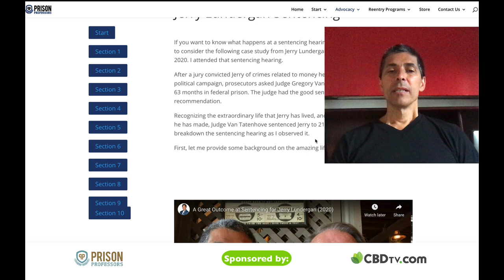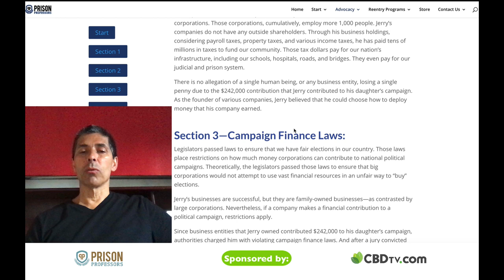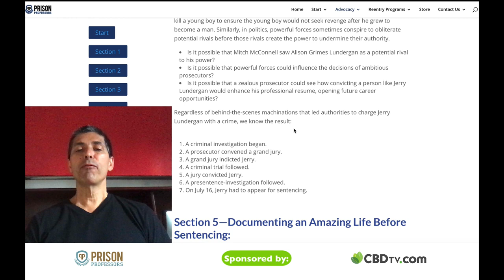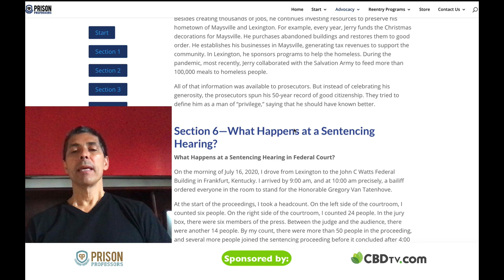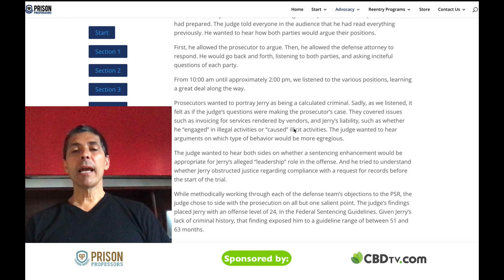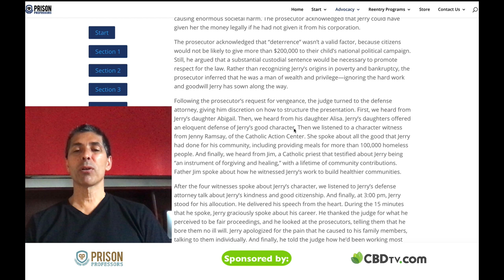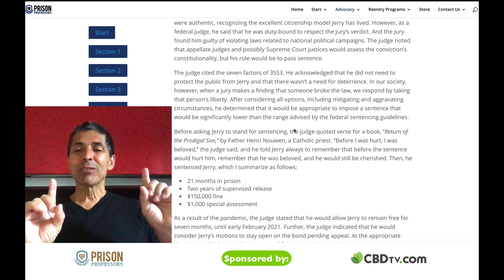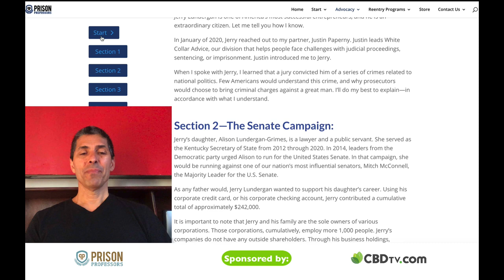What Happens at a Sentencing Hearing (Jerry Lundergan, 2020)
For those who want to know what happens at a sentencing hearing, I wrote an article about a sentencing hearing I attended this past week, on July 16, 2020. If you’d rather read than watch a video, you can access the article at the following link on Prison Professors:

The article provides a background of what I observed and offers commentary to consider. Anyone facing a sentencing hearing may find value with this information about sentencing hearings.

At Prison Professors, we strive to provide educational content to both teach and inspire people. We want those people to learn how to prepare for best possible outcomes from the prison system. Our content helps:

• People who anticipate that they may go into the prison system
• People who have loved ones in the prison system
• People who are in prison
• People who emerged from prison
• People who want to learn more about how to get best possible outcomes from prison

I wrote about my entire experience in the book Earning Freedom: Conquering a 45-Year Sentence. I wrote a series of books to help people get a better understanding of the prison system. More importantly, our books help people prepare for the best possible outcome.

Those kinds of books, and the courses we offer, would have been enormously helpful after my arrest. If you want to speak with one of our mitigation experts, contact my partner, Justin Paperny, by clicking the following link:

We produce new content to teach and inspire people facing challenges with the criminal justice system. You may also like our podcast: